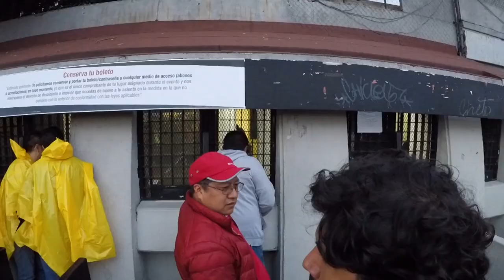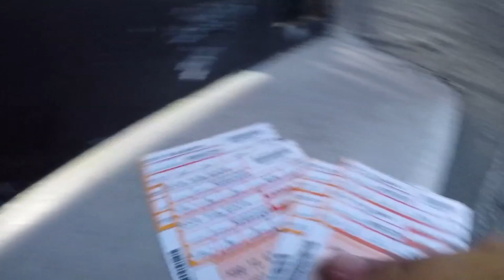SEGUIMOS INVICTOS Y EN LA CIMA - AMÉRICA VS MORELIA - ESTADIO AZTECA - VLOG #139 - Del Crema Soy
Anchor : anchor.fm/delcremasoy.

Las Águilas del América salen esta noche del Estadio Azteca con demasiado premio tras lo hecho en el terreno de juego. Solitario tanto de Nicolás Benedetti le da tres puntos más a los pupilos de Miguel Herrera, que lejos quedaron de ser superiores a Monarcas Morelia en la jornada 5 del Apertura 2019.Durante gran parte del primer tiempo parecía que eran los purépechas los que estaban fungiendo como locales, ya que fueron ellos los que gozaron de mejor manejo de pelota, aunque sin las llegadas de peligro que hubieran deseado. Las más peligrosas corrieron a cargo de Fernando Aristeguieta, por medio de un disparo cruzado; y de Luis Ángel Mendoza, con un mano a mano desperdiciado ante Óscar Jiménez.El ataque americanista, por su parte daría de que hablar ya en los minutos previos al descanso. Francisco Córdova, Nicolás Benedetti y Bruno Valdez se probarían de larga distancia, pero solo el remate del canterano americanista sería rechazado por Carlos Sosa. El resto, pasó lejos de la meta rojiamarilla. El segundo lapso mostró cierta mejoría azulcrema, al pisar por más tiempo el terreno visitante, sin embargo no lograban inquietar de más al guardameta uruguayo. El Poeta no pudo aprovechar una jugada a contragolpe gracias a la gran intervención de la defensiva, y Roger Martínez desaprovechó un balón en el área.Todo parecía indicar que el encuentro terminaría sin anotaciones, pero el América empezó a lucir por individualidades más que por juego en conjunto, y la recompensa llegaría al 79', con el gol de Benedetti. El colombiano recibiría en el área un pase de Roger tras una excelsa jugada personal, y de izquierda definiría ante la salida de Sosa.El resultado quedó a nada de quedar más abultado al 87' con otra gran jugada en terreno purépecha, pero para su mala fortuna, Martínez no lograría definir de buena forma, y volvería a cruzar un disparo ante los ojos de Sosa. El balón pasó llorando por un costado de poste derecho.El duelo ya gozaba de sus últimos suspiros, cuando Monarcas puso en peligro la victoria americanista. Mario Osuna quedaría en mano a mano ante Jiménez, sacaría disparo, y la de gajos se despediría del partido pasando a milímetros del poste derecho, deteniendo el corazón de la afición americanista por unos segundos.El silbatazo final determinó la victoria azulcrema, que por el momento se instalan en el liderato general con 13 unidades (a la espera de lo que hagan Santos y Querétaro). Por su parte, Morelia se estanca en el 15vo escalón, con tres unidades totales.Ficha técnica:América: Óscar Jiménez, Jorge Sánchez, Bruno Valdez, Víctor Aguilera (Antonio López al 45'), Paul Aguilar, Guido Rodríguez, Andrés Ibargüen (Rubén González al 87'), Leonel López (Nicolás Benedetti al 33'), Francisco Córdova, Renato Ibarra, Roger Martínez Morelia: Carlos Sosa, Sebastián Vegas, José Ortiz, Gabriel Achilier, Mario Trejo, Mario Osuna, Lucas Villafañez, Luis Mendoza (Edison Flores al 64'), Aldo Rocha, Gastón Lezcano, Fernando AristeguietaGoles: Nicolás Benedetti al 79'Amonestados: Gastón Lezcano al 18', José Ortiz al 49', Antonio López al 50', Guido Rodríguez al 60', Mario Trejo al 67', Jorge Valadéz al 86'Árbitro: Fernando Hernández GómezEstadio: AztecaTemas relacionados
Club AméricaMonarcas Morelia